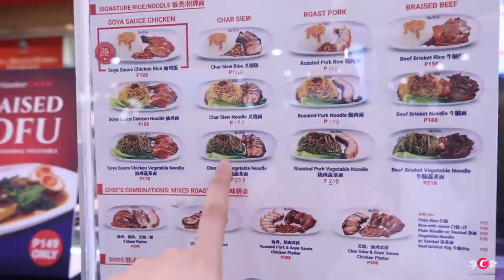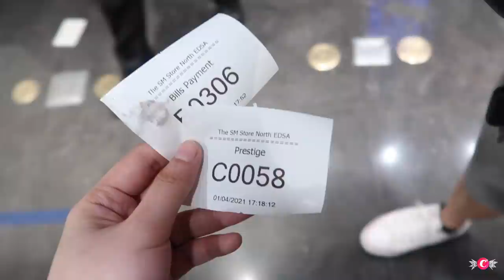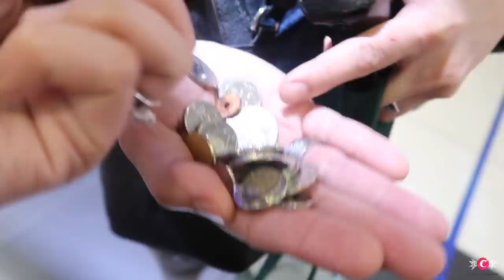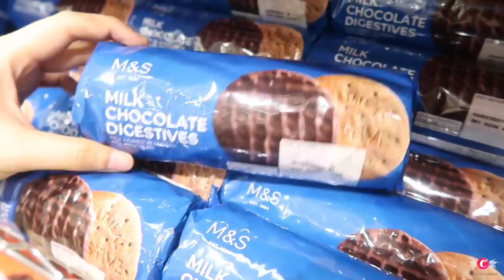CHILL DAY OUT! + LOOKING FOR PAHABOL GIFTS | VLOG#124 Candy Inoue♥️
💗MY ONLINE SHOP - 100% ORIGINAL ITEMS FROM US & EU ON SALE!

FOOD CARTS FOR RENT! BOOK US ON YOUR NEXT EVENTS!

💟GET DISCOUNTS HERE:
LET'S GET TO KNOW EACH OTHER!